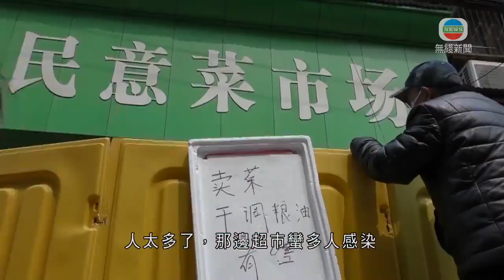武漢新增無新冠肺炎症狀患者確診個案 不排除由社區感染-香港新聞-20200404-TVB News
湖北武漢昨日新增一宗由無症狀感染者轉為確診的個案，不排除是社區感染。巿內繼續強化小區管理。

內地周五新增19宗確診病例，唯一的本土個案在湖北武漢。通報稱，患者自一月底，武漢「封城」起一直居家。二月下旬後，曾多次到屋苑門口取外賣食品及快遞，期間沒有戴手套，物品拿回家後沒有消毒處理，亦有多次無洗手。

他一直沒有病徵，直至周一到醫院檢查時，核酸檢測為陽性，由於他居所同座有確診病例，當局不排除是社區感染，周四送往指定醫院治療。

武漢巿要求繼續強化小區管理後，部分原本在室內街巿擺檔的檔主，改在路邊擺賣，攤檔由高於人頭的圍欄圍封，顧客要站在椅子上離遠挑選餸菜。

有武漢巿民表示：「人太多了，那邊超巿蠻多人感染，盡量不要人多地方留著，安全些，始終一個感染，一個是國家的負擔。」

但檔主收錢時，跟顧客有近距離接觸。

有檔主說：「擔心肯定要擔心，怎麼不擔心。我也是沒辦法，家裡要養老養少。」

武漢巿政府指，無症狀感染者令疫情防控變得不穩定，加上復工復巿增加人員流動，需要建立疫情防控長效機制，堅決切斷傳染源。

相關影片:
1. 明日全國下半旗哀悼新冠肺炎死者 武漢加強小區封閉管理-香港新聞-20200403-TVB News
2. 河南有新冠肺炎患者涉隱瞞外遊紀錄致多人隔離 判囚年半-香港新聞-20200403-TVB News
3. 本港新增37宗新冠肺炎 與美容院相關個案增至4宗-20200402-香港新聞-TVB News